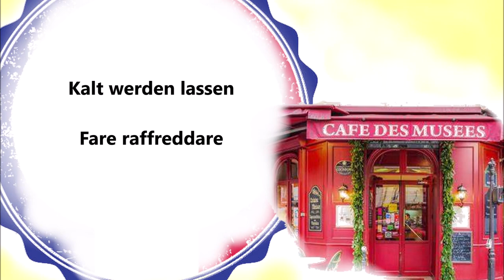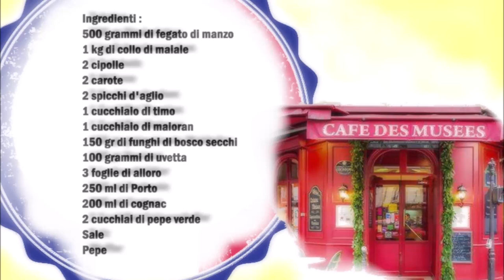Terrine de campagne mit Schweinefleisch und Pilze / Terrine de campagne con carne di maiale e funghi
Zutaten :
500 gr Rinderleber
1 kg Schweinenacken
2 Zwiebeln
2 Möhren
2 Knoblauchzehen
1 Esslöffel Thymian
1 Esslöffel Maioran
150 gr getrocknete Waldpilze
100 gr Rosinen
3 Lorbeerblätter
250 ml Portwein
200 ml Cognac
2 Esslöffel Grünerpfeffer
Bacon
Salz
Pfeffer

Leber, Fleisch, Möhren, Zwiebeln und Knoblauch in Stücke schneiden und in eine große Schüssel geben. Danach die restlichen Zutaten dazu geben und sehr gut vermischen.
Abdecken und für 24 Stunden im Kühlschrank ruhen lassen.
Nach den 24 Stunden alle Zutaten durch den Fleischwolf geben.
Eine Auflaufform mit Bacon verkleiden so das der halbe Bacon aus der form steht und das gemixte Fleisch rein geben. Danach mit dem außen stehendem Bacon zu decken.
Die Auflaufform mit Alufolie abdecken. In eine Hohen Backblech Wasser gießen und ein Tuch rein legen, die Auflaufform auf dem Tuch legen.
Im Backofen bei 150 C° für 80 Minuten backen.
Danach die Auflaufform aus dem Ofen nehmen und kalt werden lassen.
Alufolie entfernen und mit Klarsichtfolie abdecken und im  Kühlschrank 12 Stunden ruhen lassen.

Italiano :
500 g di fegato di manzo
1 kg di collo di maiale
2 cipolle
2 carote
2 spicchi d'aglio
1 cucchiaio di timo
1 cucchiaio di maioran
150 gr di funghi di bosco secchi
100 grammi di uvetta
3 foglie di alloro
250 ml di Porto
200 ml di cognac
2 cucchiai di pepe verde
Bacon
Sale
Pepe

Tagliare il fegato, la carne, le carote, le cipolle e l'aglio a tocchetti e metteteli in una ciotola capiente. Aggiungere gli altri ingredienti e mescolare molto bene.
Coprite e lasciate riposare in frigo per 24 ore.
Trascorse le 24 ore, passare tutti gli ingredienti nel tritacarne.
Ricoprite una casseruola con del bacon in modo che metà del bacon fuoriesca dalla teglia e versateci la carne dentro. Coprite poi con il bacon che esce della casseruola.
Coprire la casseruola con un foglio di alluminio. Versare l'acqua in una teglia alta mettete un canovaccio al centro della teglia e mettete sul canovaccio la casseruola.
Cuocere in forno a 150°C per 80 minuti.
Sfornate la caseruola e fatela raffreddare.
Togliere il foglio di alluminio e fare raffredare, coprire con pellicola e lasciar riposare in frigorifero per 12 ore.